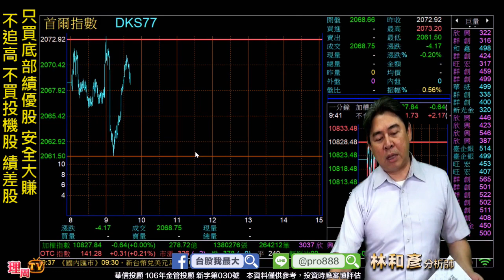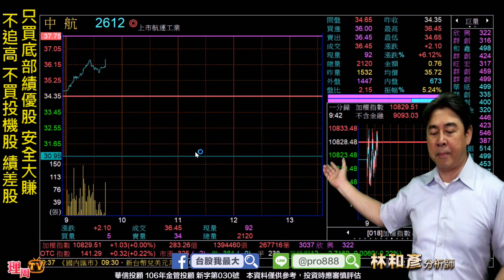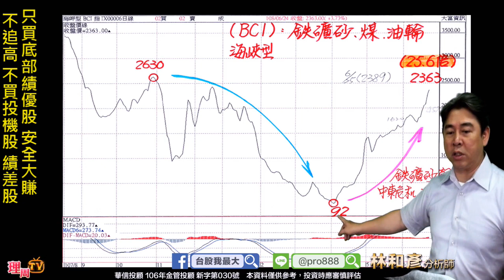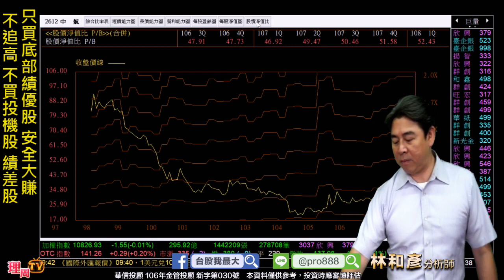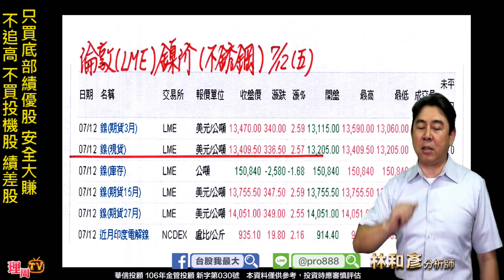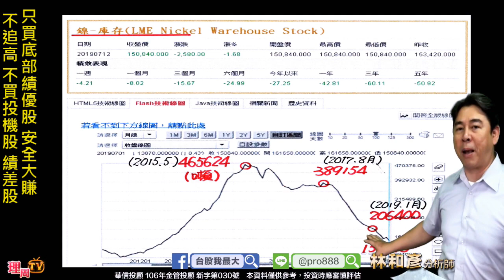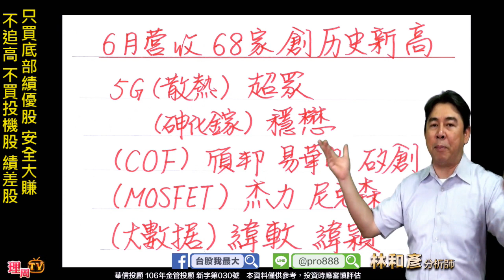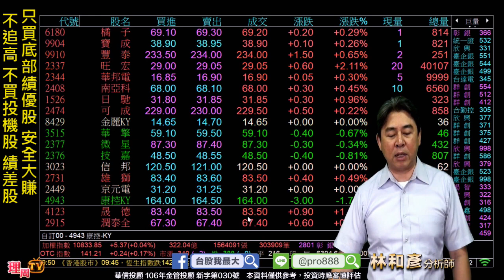理周TV-20190718 盤中-林和彥 時間密碼／BCI指數飆漲42倍 中航大贏家【新的底部起漲股】